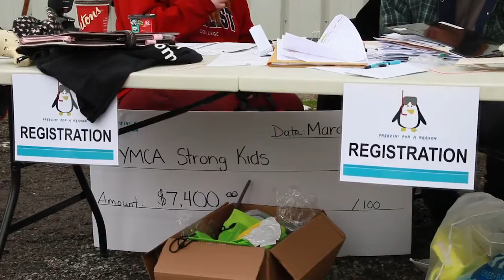Freezin' for a Reason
Freezin’ for a Reason is a polar-bear-plunge type event which will see participants braving the frigid waters of the Bay of Quinte in an effort to raise money for the YMCA Strong Kids Campaign.